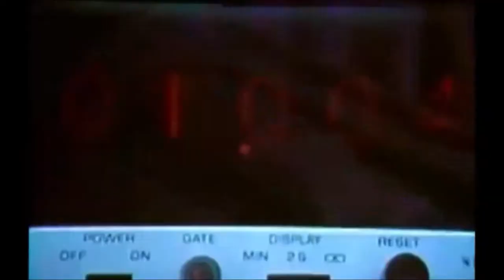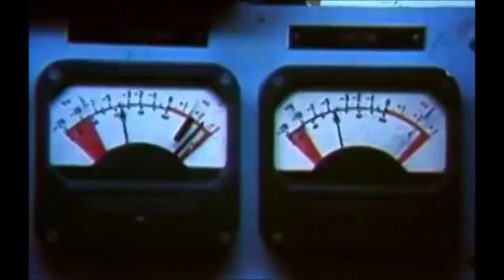Lestic Balada do Fundo do Bar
Dois anos após o lançamento do último álbum de inéditas, os integrantes do grupo paulistano Lestics estão de volta com um novo registro de estúdio. Intitulado Breu (2018), o trabalho traz de volta a mesma sonoridade melódica e doce melancolia que deu vida aos primeiros lançamentos da banda, caso de Les Tics (2007) e o ótimo Aos Abutres (2010).

Para a produção do trabalho, os músicos Caio Monfort (guitarra, violão, sintetizador), Marcelo Patu (baixo), Olavo Rocha (voz) e Sylvio ‘Pepê’ Martins (bateria) contaram com a colaboração de Beto Sporleder (flauta, saxofone), Guilherme Ribeiro (teclados) e Wellington Sancho (percussão). Em complemento ao álbum, a banda convidou um time de ilustradores e artistas para produzir um fanzine que dialoga com as letras de Rocha.